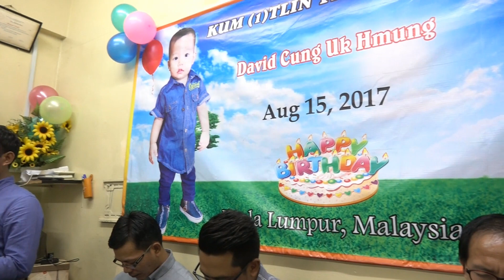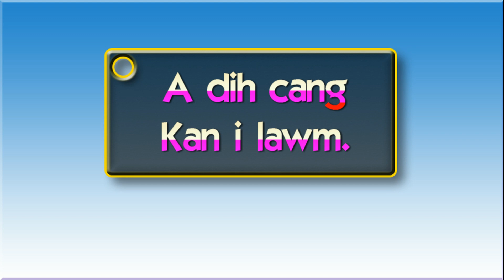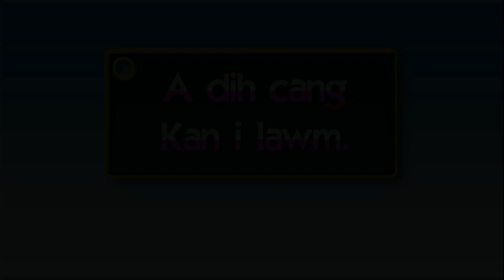Cung Uk Hmung - Kum (1)Tlin Thlacamnak 2017